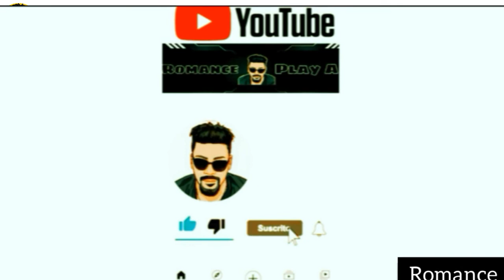AFTER 3 ALMAS PERDIDAS 🔴2022 💞💘❤️💔🌹🌟🌠😘